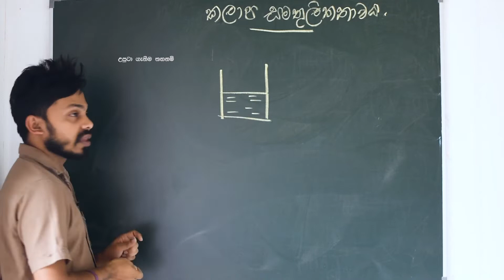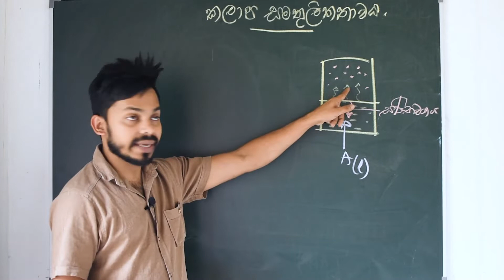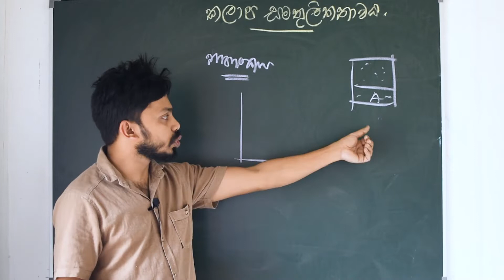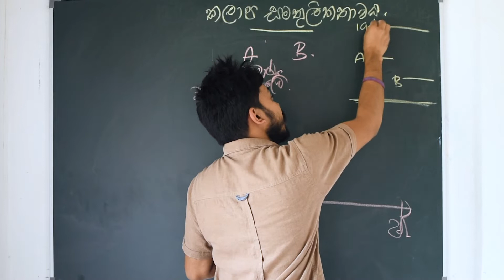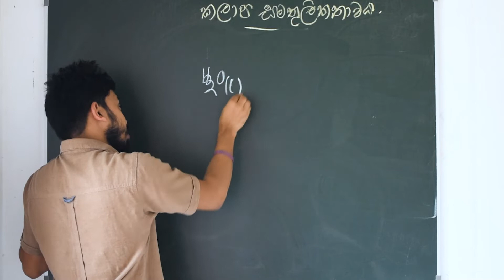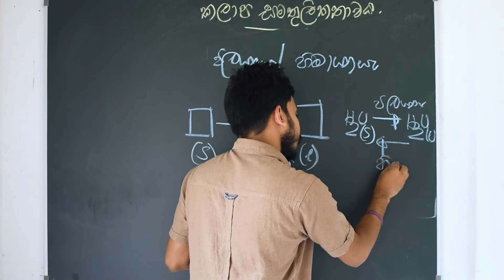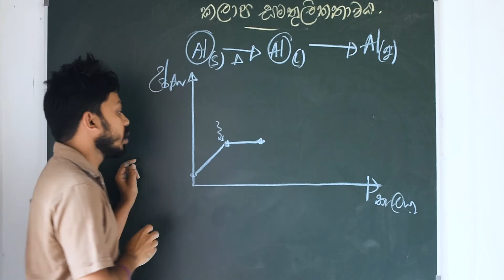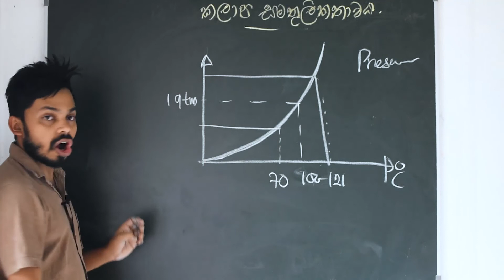CHEM EP08- Phase Equilibrium 1 | කලාප සමතුලිතතාවය 1 |A+ for AL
අ.පො.ස උසස් පෙළ කලාප සමතුලිතතාවය පාඩම් මාලාවේ පළමු කොටස. CHEM EP08- Phase Equilibrium  1 | කලාප සමතුලිතතාවය 1  |A+ for AL

කලින් පාඩම්..
අම්ල භස්ම රසායනය පළමු කොටසේ සිට පිළිවෙලින්

නිවැරදිව සම්ප‍්‍රයුක්ත ව්‍යුහ නිර්මාණය කිරීම

කාබනික රසායනය කෙටි සටහන් වීඩියෝ

තවත් මෙවැනිම පාඩම් සදහා රුදී සිටින්න. @nadunedirisinghe